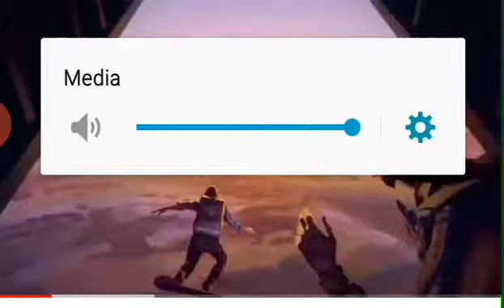June 5, 2020